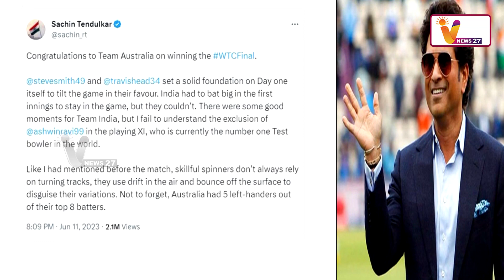அஸ்வின் விவகாரம்.. சச்சின்க்கே புரியலையாம்..!! | Sachin Tendulkar | Twitter | Ravichandran Ashwin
அஸ்வின் விவகாரம்.. சச்சின்க்கே புரியலையாம்..!!  | Sachin Tendulkar | Twitter | Cricket | Ravichandran Ashwin